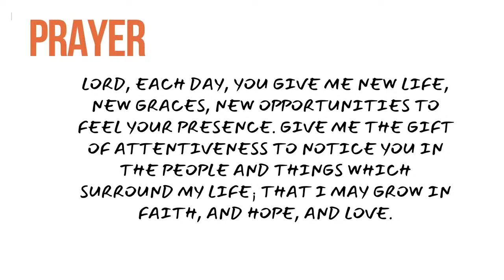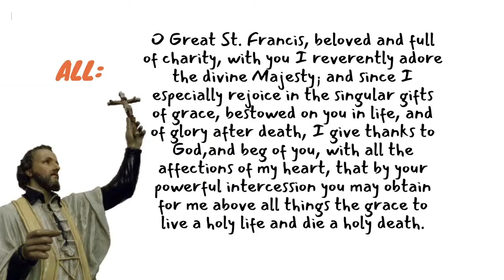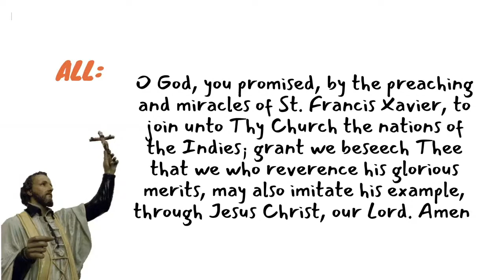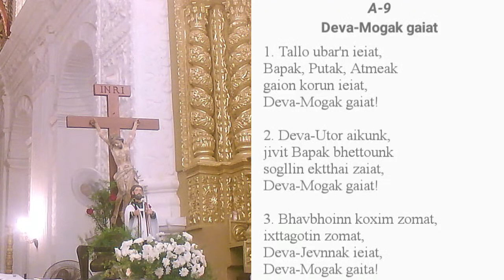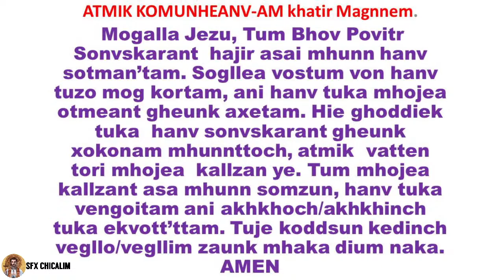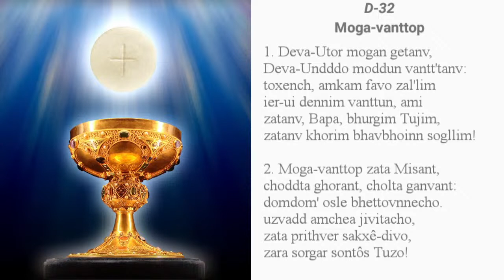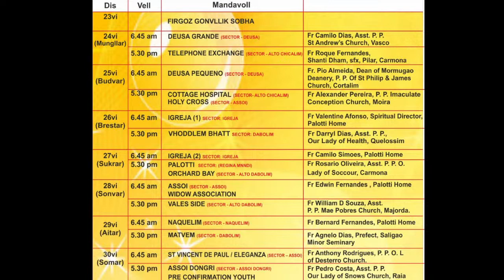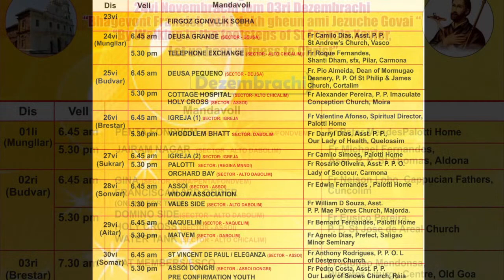Novena of St Francis Xavier - Day 1 - 5:30 PM - Fr Roque Fernandes (Shanti Dam, SFX, Pillar Carmona)